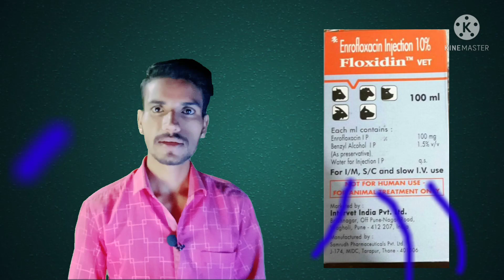पशु कि ड्रिप मे कोन से injection मिलाये /@VetSurgery Hada vets club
ड्रिप मे कोन से injection मिलाये ? क्या Dexona ड्रिप मे मिला सकते हैं/ ‎@Vet Surgery  Hada vets club || hada vet | vet injection || iv injection pashu ko ak sath kitne laga sakte he

पशु पालन एवं पशु चिकित्सा की जानकारी और इलाज .,SURGERY,MPD, सभी के लिये ,

DR. B.S. HADA
MP
INDIA
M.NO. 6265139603